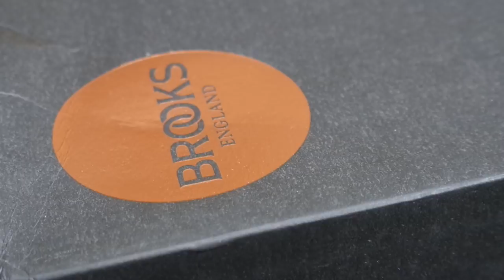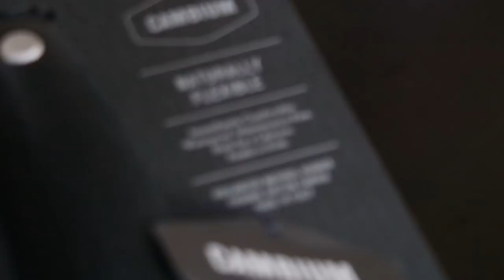Brooks Cambium C15 Bisiklet Selesi İnceleme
Bu bölümde, daha eğik pozisyonlarda oturuşa uygun, genellikle yol bisikletlerinde tercih edilen; Brooks C15 Cambium bisiklet selesini sizler için inceledim.
Bu arada ben Fırat arkadaşlar, Geziniyo abi olarak da bildiğiniz kişi. Kanalımda ise sizlere yemek yerken ya da uyumadan önce izleyebileceğiniz bisiklet  üzerine her konuda sizi bilgilendirecek YouTube videoları üretmeye çalışıyorum.